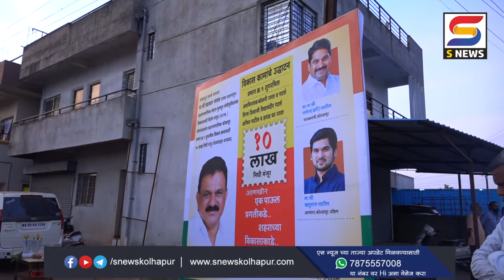कसबा बावड्यातील विविध विकासकामांचा शुभारंभ